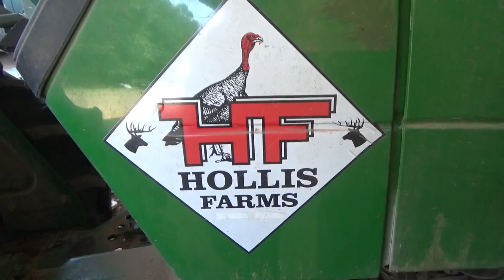I FEEL LIKE CRAP 😩😩😩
Feelin’  like crap today at Hollis Farms but I gotta get ‘er done!